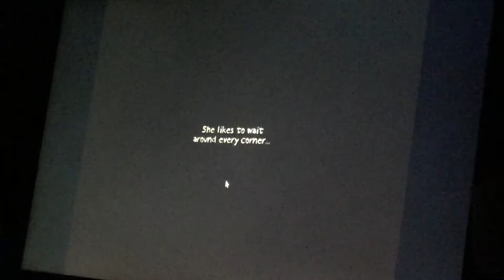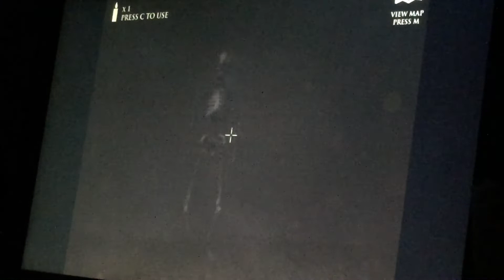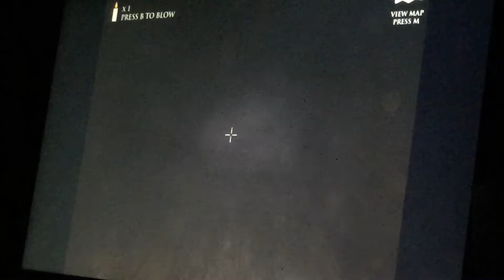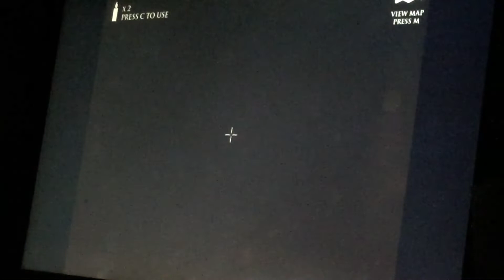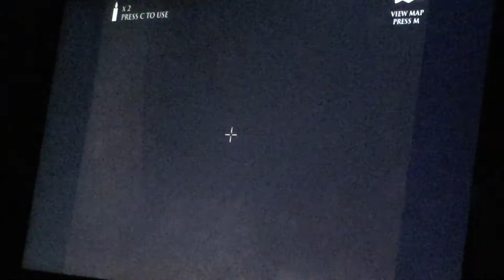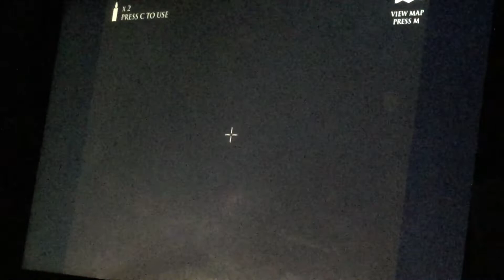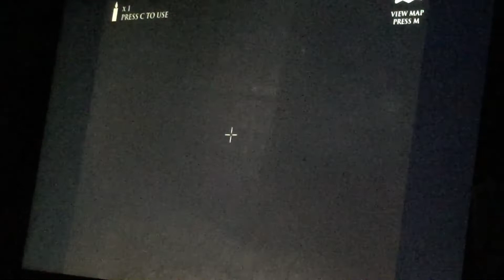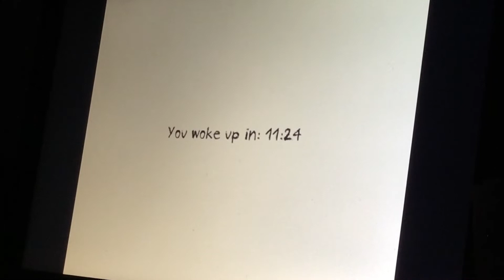DUNGEON NIGHTMARES #11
Welcome back to Dungeon Nightmares now before this finally works without any lag, this is the computer as I said I remember when I started doing this game in 2015, and 5 years later, this is finally happening my bros for that. Enjoy and you could finally hear the music and sound effects!